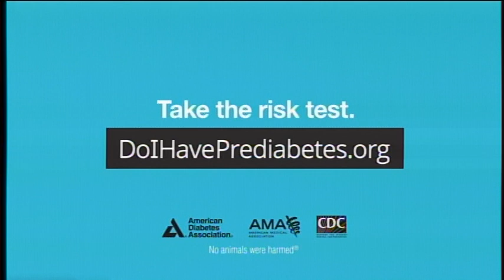(Parkersburg, WV) WIYE-LD2 (MyNetworkTV) Station ID 2024